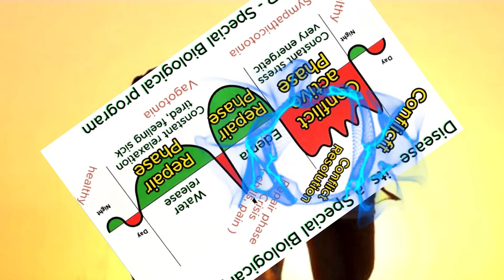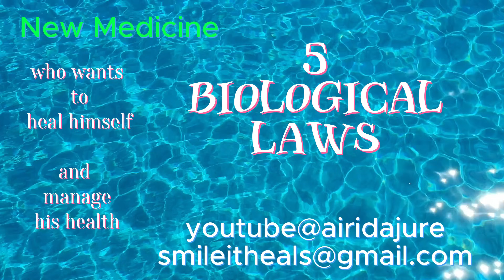Why Children also get cancer, New Medicine, Heal yourself